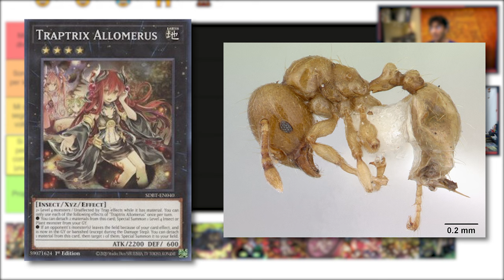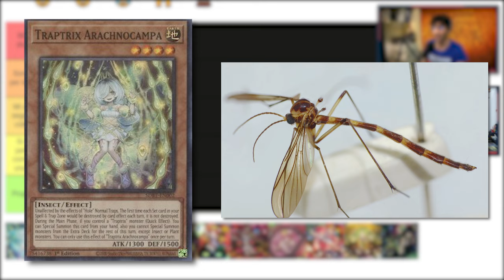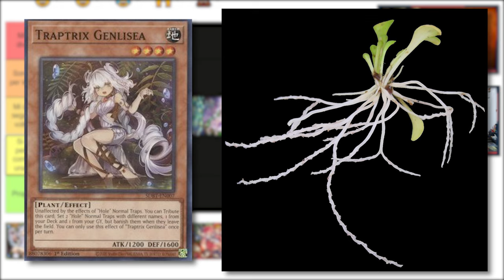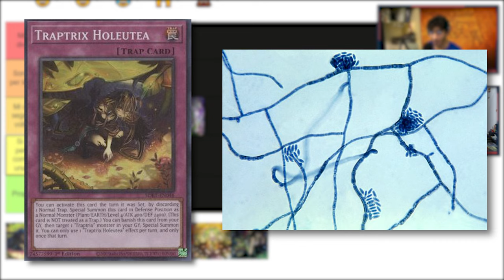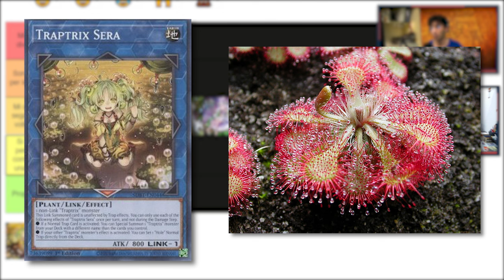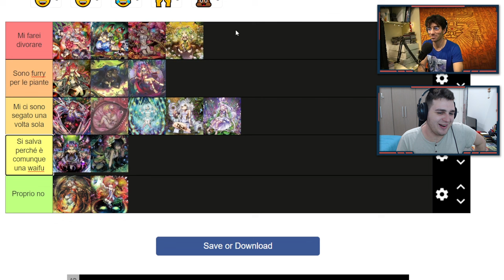Yu-Gi-Oh! tra LORE e WAIFU - Le TRAPTRIX con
🔹COLLABORAZIONI

🔹SOCIAL
- Instagram Cappello di Paglia: